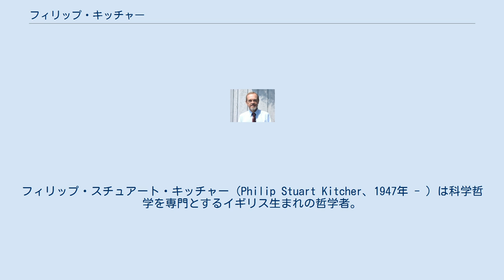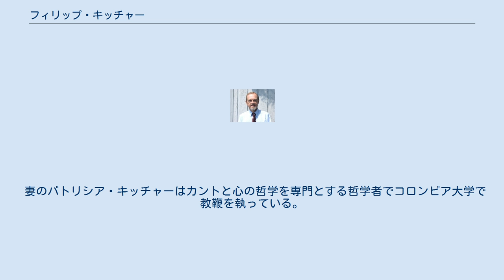フィリップ・キッチャー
フィリップ・スチュアート・キッチャー（Philip Stuart Kitcher、1947年 - ）は科学哲学を専門とするイギリス生まれの哲学者。
アメリカ合衆国在住。
 ロンドンに生まれ、イーストサセックス州のイーストボーンで幼少時代を送った。
1969年にケンブリッジ大学クライストカレッジから数学、歴史学、科学哲学の学士を、1974年にプリンストン大学から科学史と科学哲学の博士号を取得した。
彼はそこでトマス・クーンとともに親しく研究を行った。
 キッチャーは生命倫理、創造論、社会生物学に関する検証的な研究で科学界以外でもよく知られている。
社会生物学の強力な批判者であったリチャード・ルウォンティンの元で学び、キッチャー自身も当初は社会生物学の厳しい批判者であったが、1980年代に強い支持者に転向した。
彼の研究は生物哲学、数学哲学に生じる問題と、認識論の中心的な哲学的問題、形而上学、倫理学を繋ごうと試みる。
またジョン・スチュアート・ミル、カントや他の哲学史の重要人物に関する論文を執筆している。
近年ではジョン・デューイに関心を持っている。
また自然主義的倫理学に関する本を執筆中である。
 現在コロンビア大学で教えており、ジョン・デューイ哲学教授に指名された。
以前にはヴァーモント大学、ミネソタ大学、ミシガン大学、カリフォルニア大学サンディエゴ校などで教えていた。
またアメリカ哲学学会の前会長である。
2002年にアメリカ芸術科学アカデミーの会員に選ばれた。
2006年に科学哲学での業績に対してアメリカ哲学学会からプロメテウス賞を与えられた。
 妻のパトリシア・キッチャーはカントと心の哲学を専門とする哲学者でコロンビア大学で教鞭を執っている。
著名な教え子にはピーター・ゴドフリー＝スミスがいる。